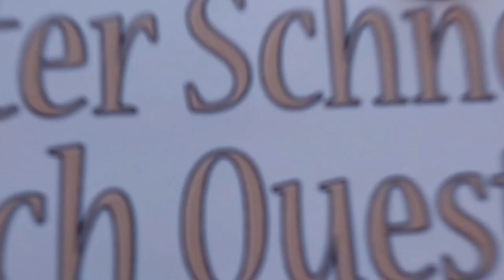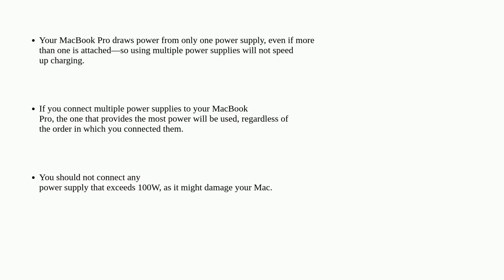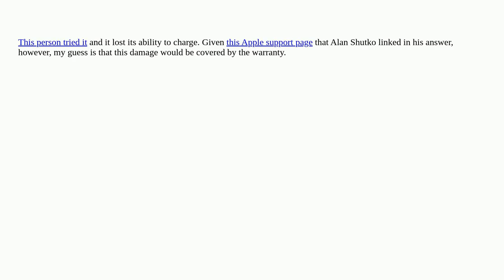Apple: What happens if you plug more than one charger in the new MacBook Pro (2016)?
What happens if you plug more than one charger in the new MacBook Pro (2016)?

A special thanks goes out to the community

  usb charge macbook-pro charger